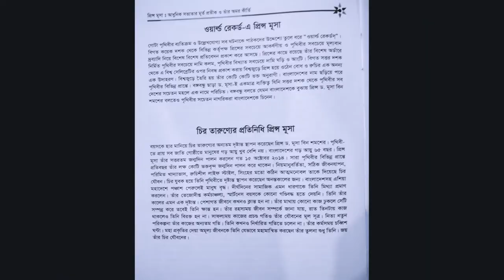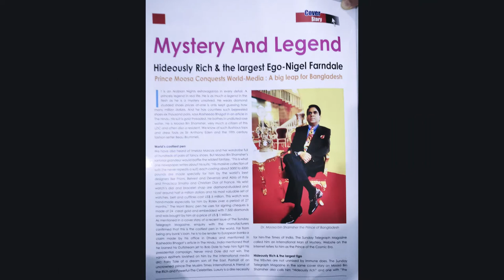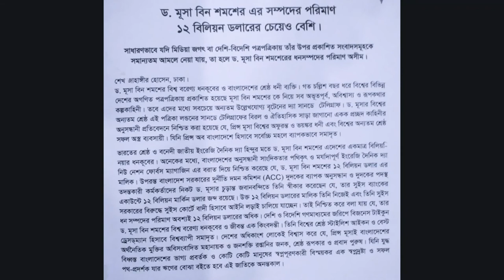Dr. Moosa Bin Shamsher 2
Md Tanvir Khan with "CROESUS" Dr. Prince Moosa Bin Shamsher who himself invited Md Tanvir Khan they were passing some time together & Prince Moosa gave some presentation to Md Tanvir Khan.